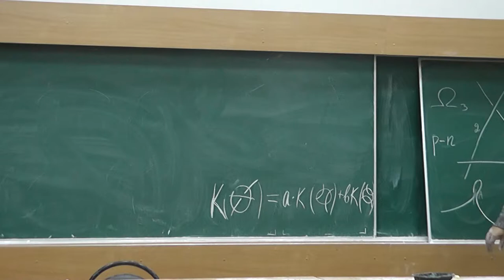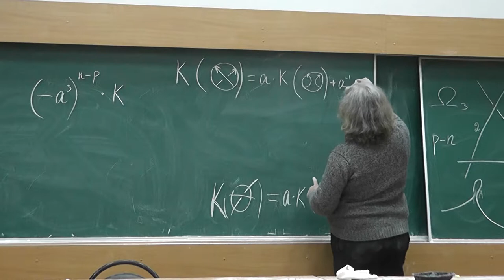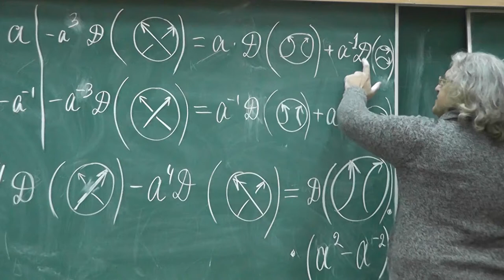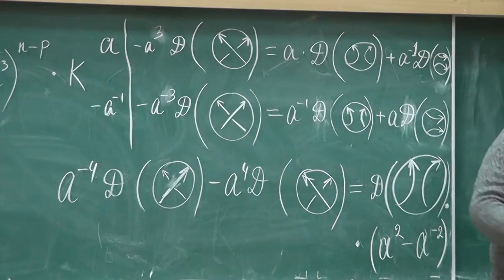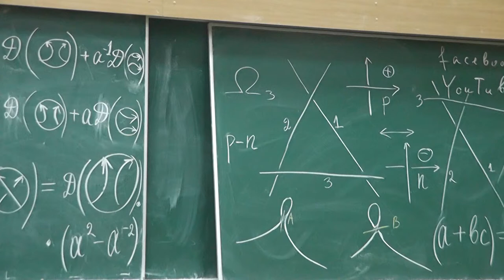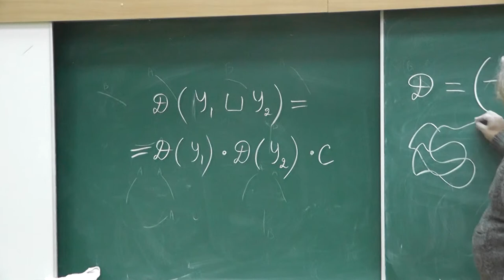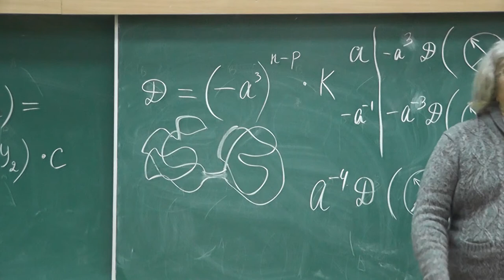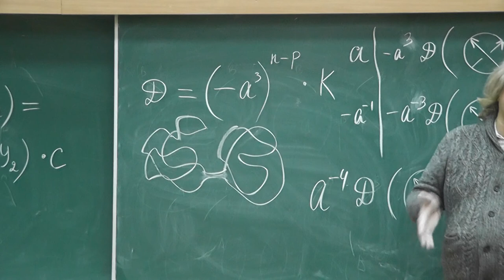9 Распутывающее соотношение для инварианта Джонса